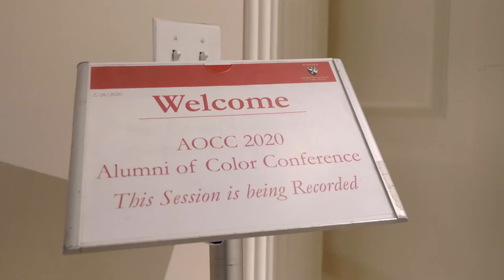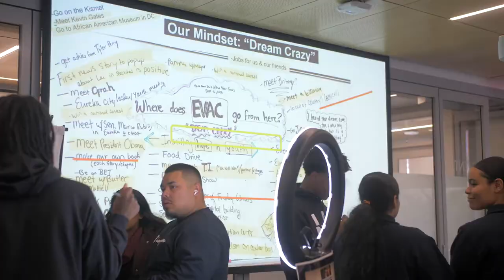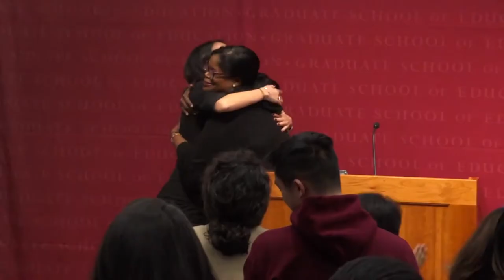HGSE Alumni of Color Conference (AOCC) 2020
A dedicated cadre of students of color at the Harvard Graduate School of Education (HGSE) created the Alumni of Color Conference (AOCC) during the 2002/2003 school year to bring awareness to the educational issues impacting communities of color.  In keeping with this effort, every year, current HGSE students design and facilitate a space that aims to inspire and transform education by convening educators, scholars, researchers, change makers of all varieties, policymakers, and students of all backgrounds concerned with issues of race, class, and education as they pertain to all people and, in particular, to Communities of Color.